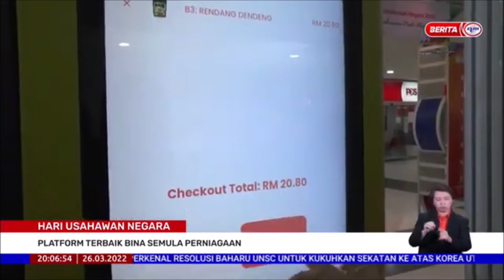26 MAC 2022 – BERITA PERDANA – HARI USAHAWAN NEGARA ; PLATFORM TERBAIK BINA SEMULA PERNIAGAAN